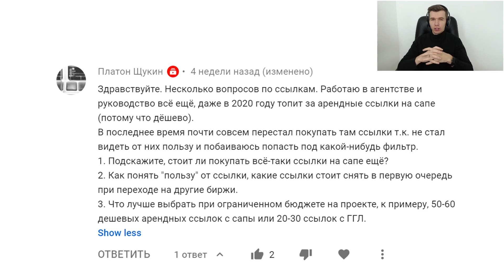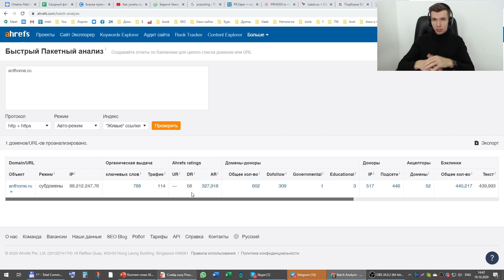Арендные vs вечные ссылки: что выбрать?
Остались/появились вопросы?